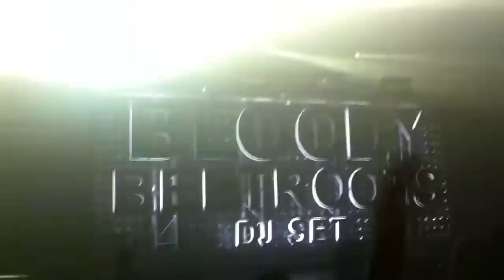Bloody Beetroots - Live Barcelona Razzmatazz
Crazy dj set in Razzmatazz.